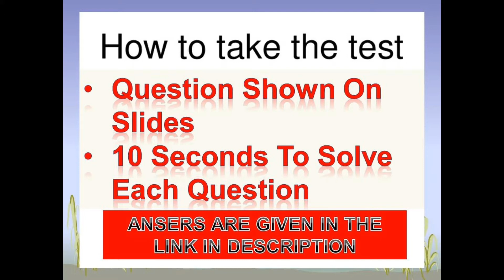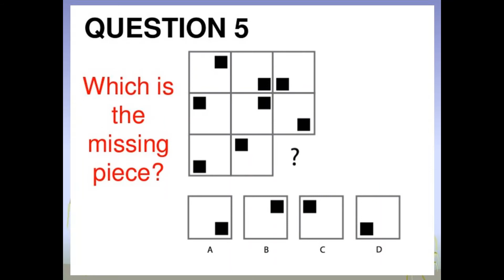TEST YOUR INTELLIGENCE IQ TEST - 1